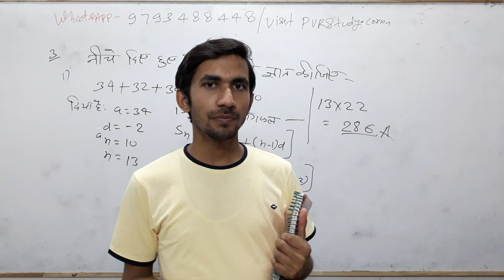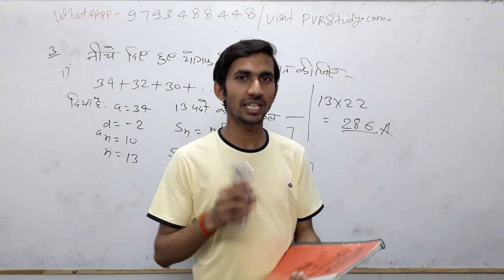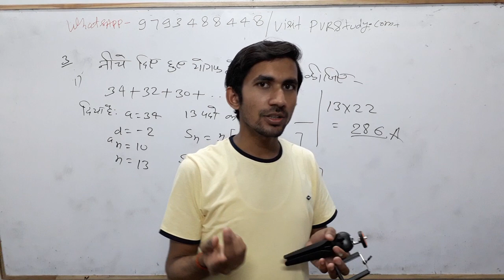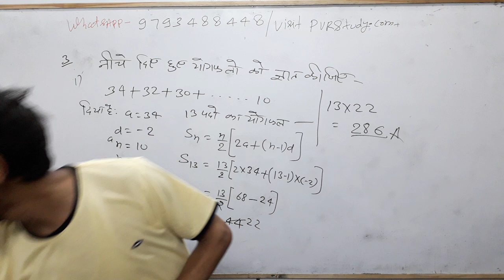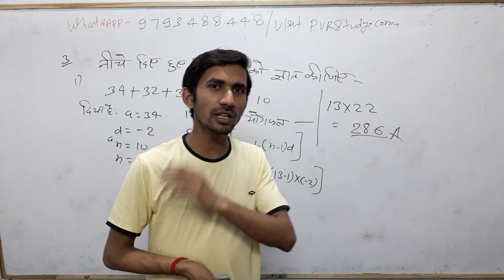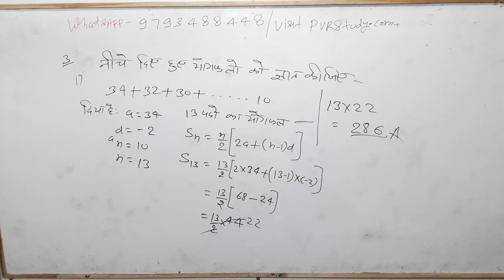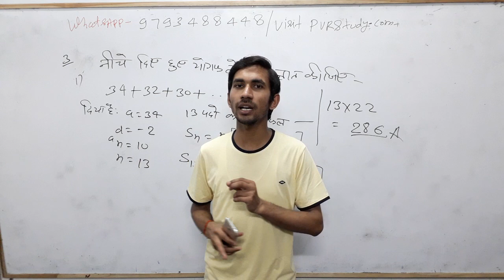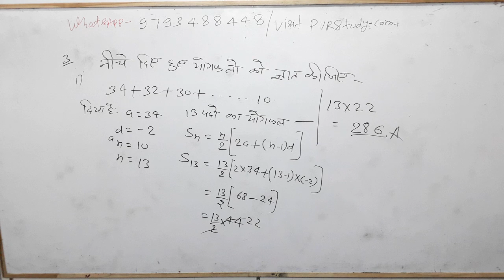HOW to Get Job in PVR Study| वीडियो कैसे रिकॉर्ड करें| सब कुछ समझे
3_ Follow on Instagram

 Updated sice 5 March 2019, 17:08:00,

5 मार्च 2019 बड़ा अपडेट देखिए क्लास का नया शेड्यूल

 CTET/TET
By _ RAJ"Sir

By_ Anuj'Sir

Common chapter

D.el.ed Maths

D.el.ed Maths

Updated since 5 March 2019, 17:08:15

24 hrs me quality improve ho jayegi.

1_ morning 5:00 Am
2-Evening 9:00 Pm

Current Affairs
Gk Gs/Science

🔴I have been used to make this video🔴
👉Microphone👈

☎ 78438_32 999
☎78438_33 999
Live classes,
Railway maths,
Banking maths,
Online coaching,
Online tayari,
Oneday exams full maths solution,
PVR Study,
CTET MATHS,
UP TET complete course,
TET maths,

Follow on